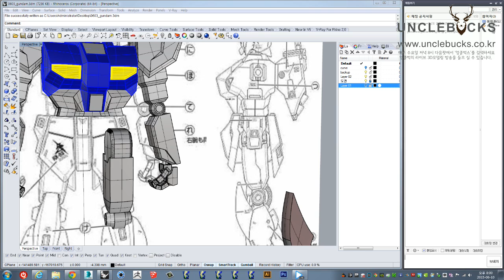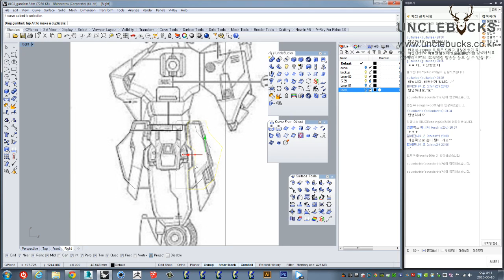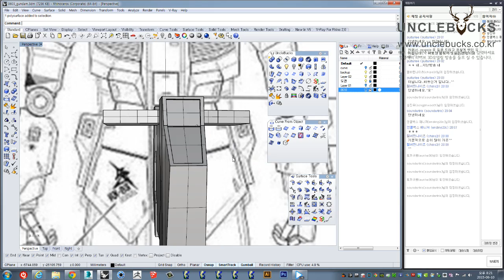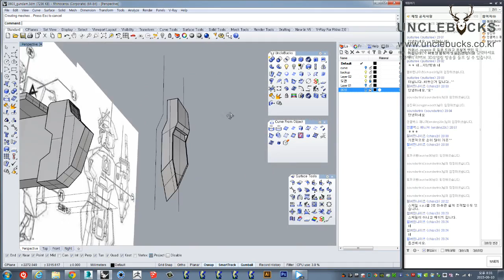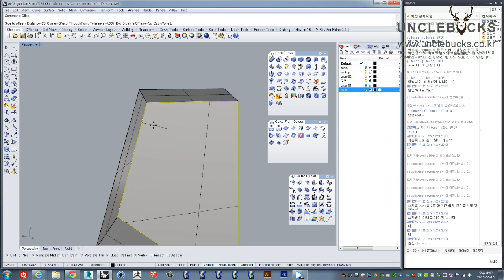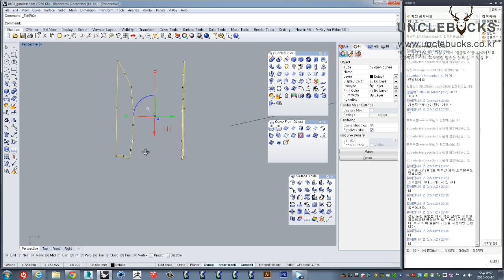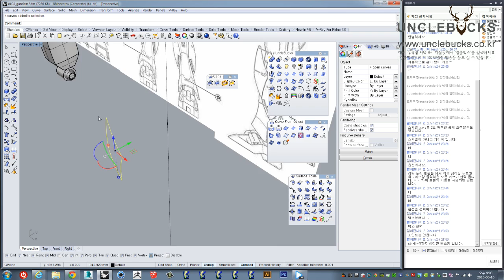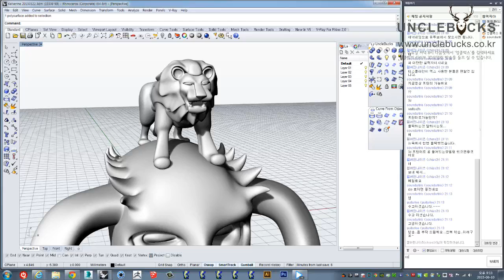UncleBucks (엉클벅스 3D 모델링방송 _ 건담만들기 4회 ) unclebucks.co.kr